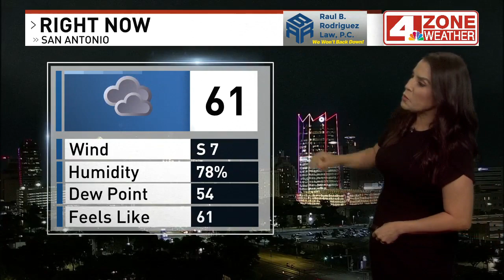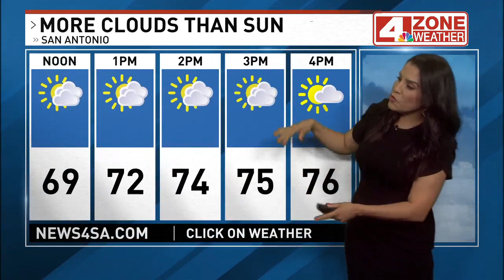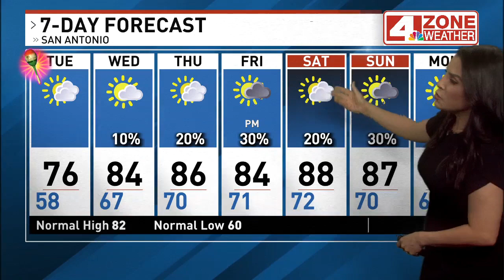Getting warmer and humid, chance of thunderstorms Friday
Morning clouds with a sprinkle or two possible. The afternoon is mostly cloudy with a noticeable increase in humidity levels.